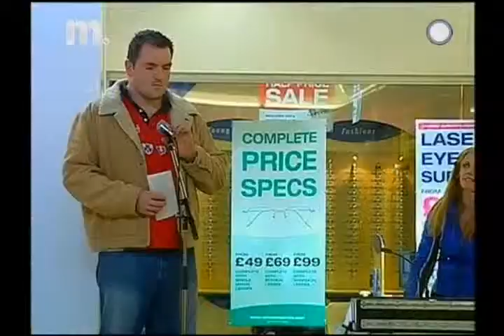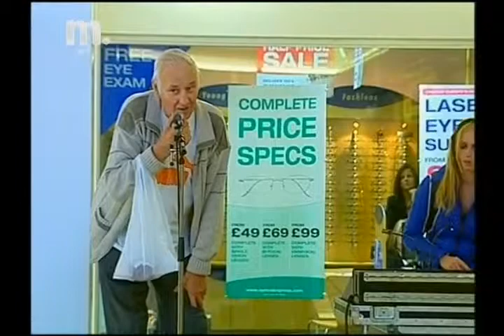ΤΟ ΜΙΚΡΟΦΩΝΟ ΠΟΥ ΡΕΒΕΤΕ